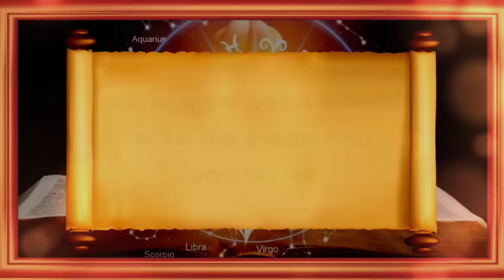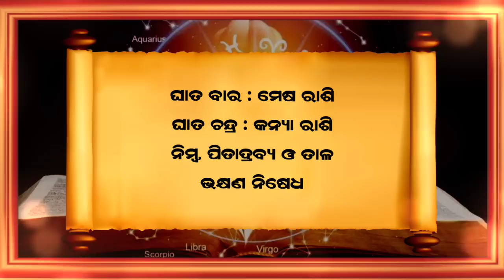Ajira Rasifala | 16 October 2022 (ରବିବାର) Today Odia Horoscope | Ajira Rasifala Prediction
16 October 2022 today odia horoscope

October 2022 today odia horoscope
ajira rasifala
ajira rashifal
bhagya bhabisya today episode
rashifal
aaj ka rashifal
ajir rashifal
rasifala today
rasiphala
bhagya bhavishya
16 tarikh ka rashifal
rasi phala
aji ra rasifala
odia rashifal
rasifala
ajay rashifal
ajira rasifala odia
bhagya bhabisya
rashifal odia
aji rashifal
prarthana channel
aajirarasifala
oriya rashifal
rasi fala
odia
prarthana tv bhagya bhavishya today episode
odia rasifala
rashi phala
today rashifal
ajira rasiphala
odia gita
prarthana rashifal
16 October 2022 rashifal
aaj rashifal
aajira rashiphala
ajira odia rashifal
sindurara adhikara 16 October 2022
sindurara adhikara today episode
sindurer adhikar October 2022
today rasifala odia
16-October
prarthana live
rasifala odia
October-16
ajira.rasifala
prarthana tv
rasi folo today
zero rashifal
agira rasiphala
kali rashifal
odia aaj ka rashifal
prarthana
rashifal video
16 October 2022 ka rashifal
jayanti rashifal
odia bhajan
odia re
rashifal ajira
rasifal
rasifala ajira
ajera rasefala
ajira rasifal
ajira rasifala jayanti mohapatra today
ajirarasifala
bhagya bhabisya today episode 16 October 2022
jayanti mohapatra
rashi fala
rashifal kanya rashi
rashifal rashifal
rasiphala odia
today rasifala
today rasifala jayanti mohapatra
2022 odia calendar
16 tarikh ka rashifal
16 tarikh saniwara
16 October kundali bhagya
aditya rashifal
ajira rashiphala
ajira rasi
akira rashifal
astrology odia
bhagabata janma 2022
bhagya bhabisya 16 October 2022
bhagya rashi
bhagyaphala today
hathi rashifal
hazrat rashifal
ka rashifal
kanya rashi
kanya rashifal
mo dehe bolide to deha kala
odia astrology
odia rashi
odia rasi
oriya
otv bhagyarekha
otv rasifala today
pramod patra